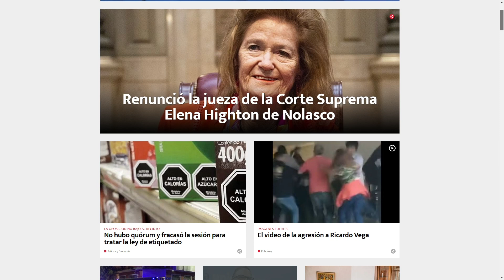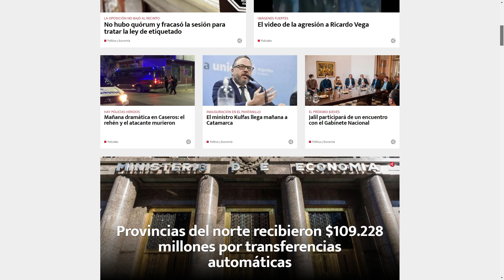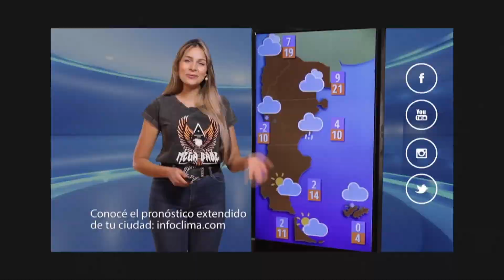La Redacción: Caso Moya - Concurso de murales - Mesa del Litio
Nadia Vega te presenta la agenda de noticias de Multimedios Ancasti.